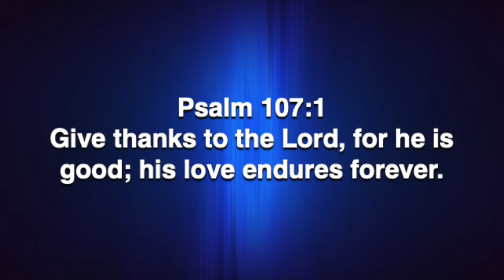Five Minutes With Phil - November 21, 2022